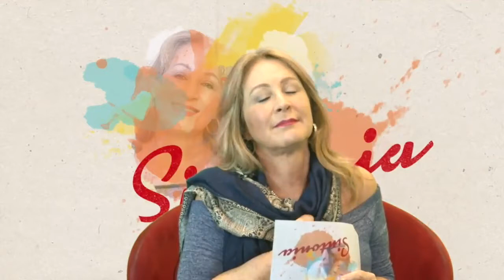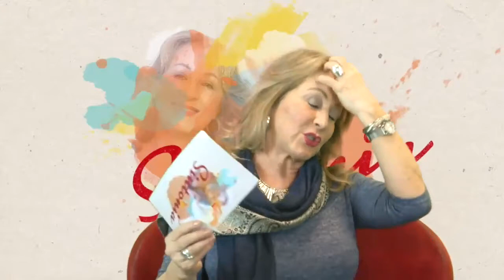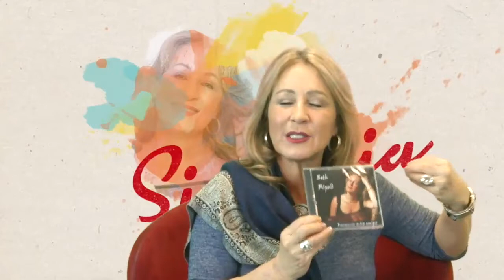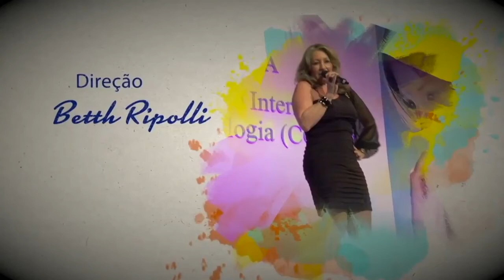allTV - Sintonia (29/04/2021)